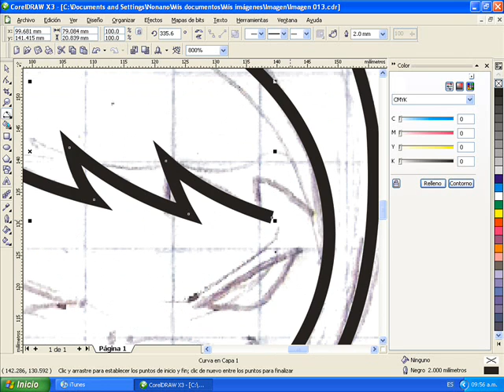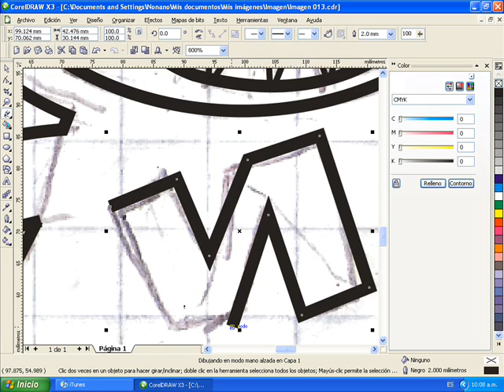Nonejo Bizarro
Proceso de edicion ~
El Nonejo Bizarro!!!

Produxion:
NonanOo!